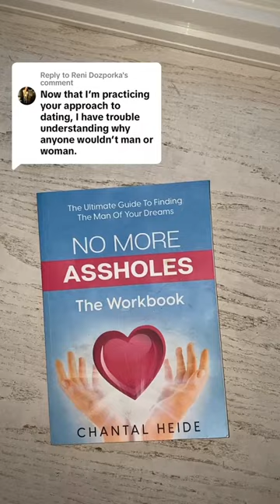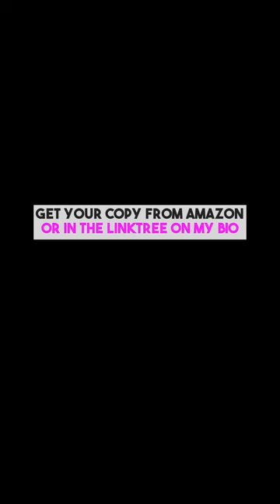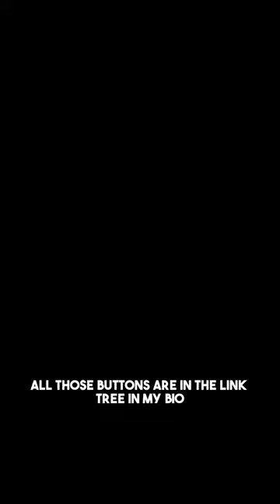A Man's Experience in Using the No Kissing for 3 Month Rule | Canada's Dating Coach | Chantal Heide